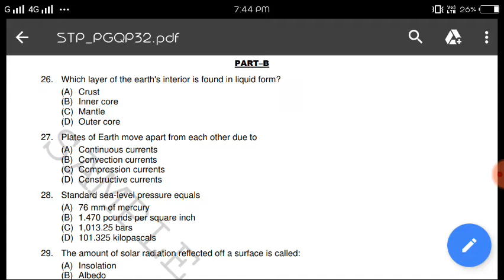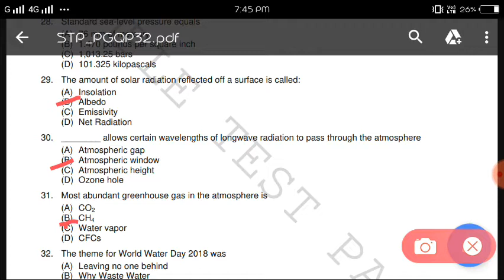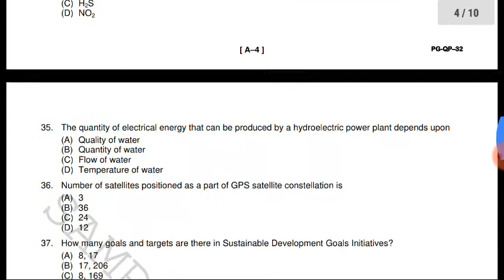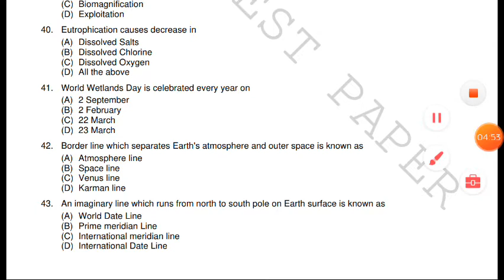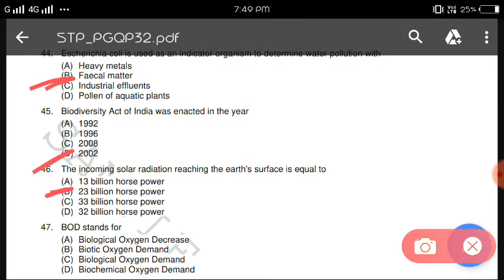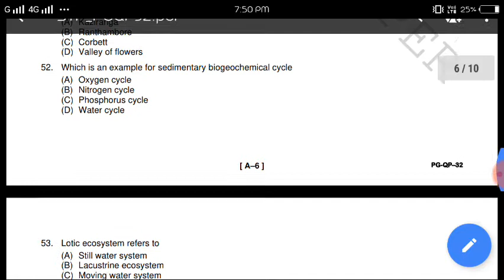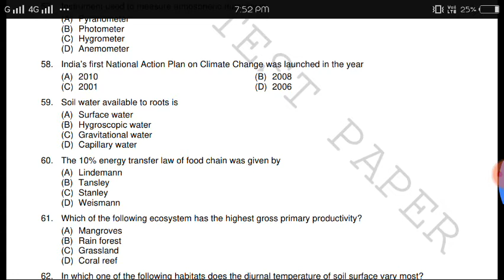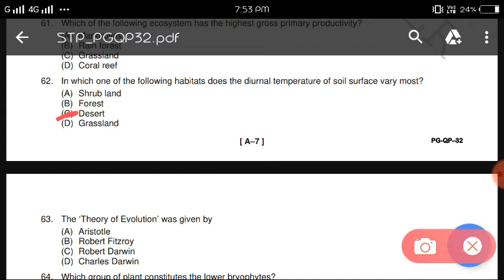Cucet Previous year paper with solutions |Cucet2020 preparation|RSClasses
Solutions of Cucet Previous year Question paper for Msc. Environmental Science is discussed in this video.

Welcome to RS classes,  this video provides solutions of previous year paper of Cucet for MSc. Environmental Science. Link is given below for downloading the previous year paper2019 or sample paper as both are same.